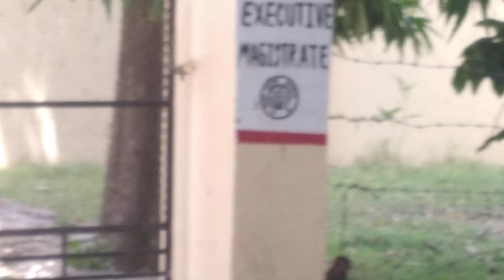बंदरों के अजीबो गरीब कारनामे